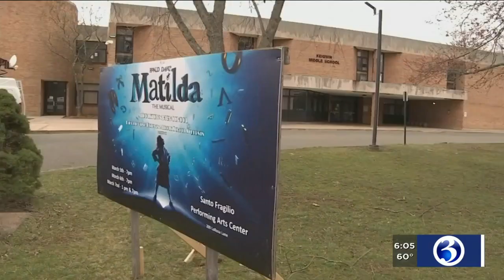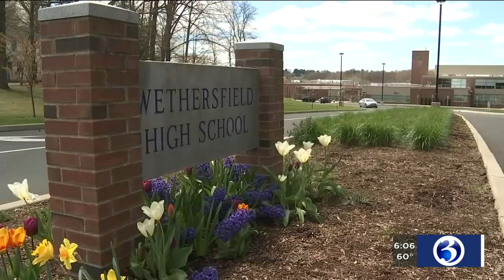VIDEO: Decision on when to reopen schools still up in the air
President Donald Trump said on Tuesday he wants states to open as quickly as possible.